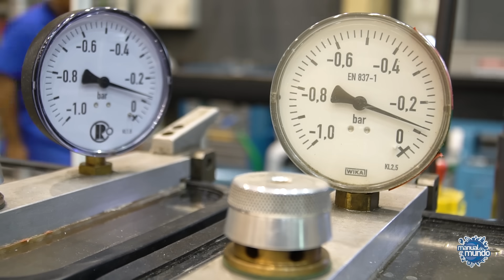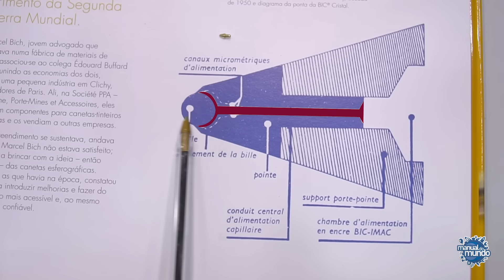Como é feita a caneta esferográfica (a caneta azul)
Fomos ao Polo Industrial de Manaus para mostrar para vocês como é fabricada a caneta esferográfica! Você vai ver o funcionamento de máquinas injetoras, formas para plástico, mistura de tintas, a formação do tubo da carga, carregamento de tinta na caneta e a montagem final!

CRÉDITOS
Imagens: Natã Romualdo
Produção: Rubens Ishara
Edição e finalização de imagens: Kiwi produções
Agradecimento: BIC

🔵Este é o canal do Manual do Mundo. Vídeos novos todas as terças, quintas e sábados. 📩 Manual do Mundo Comunicação LTDA